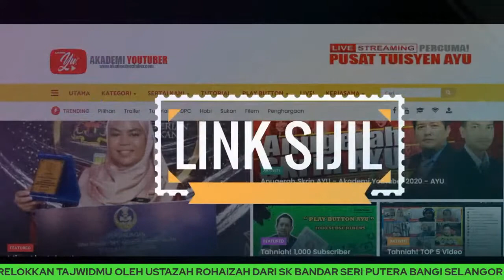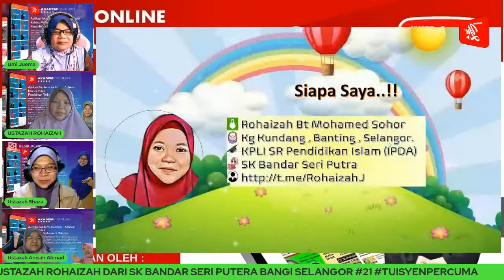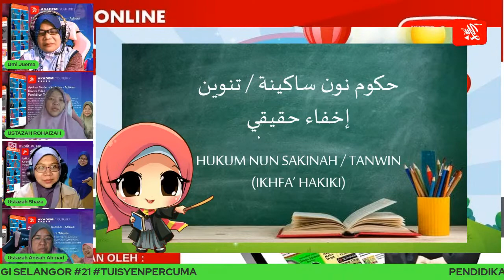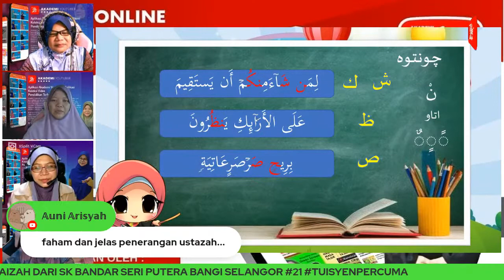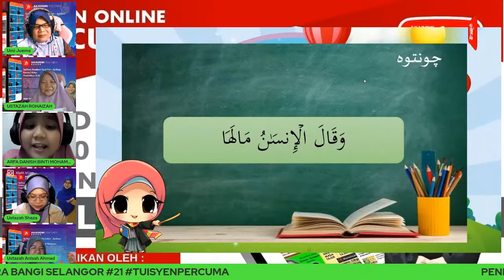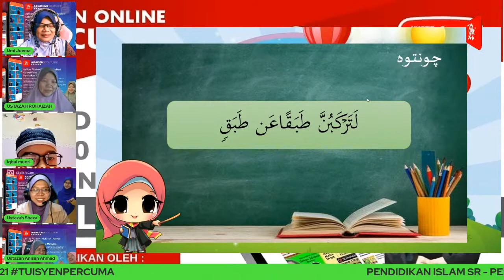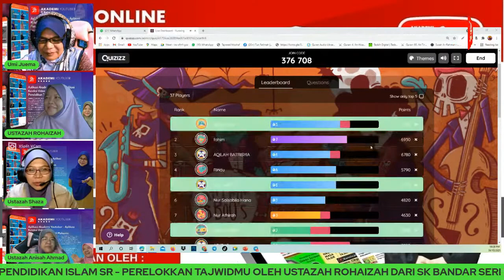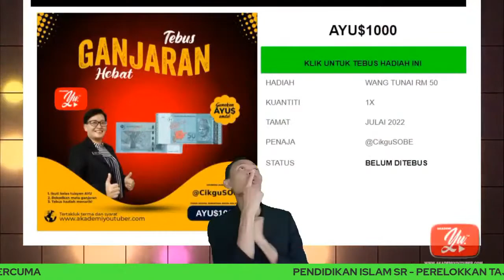🔴 [LIVE] PENDIDIKAN ISLAM SR, PERELOKKAN TAJWIDMU OLEH USTAZAH ROHAIZAH #21